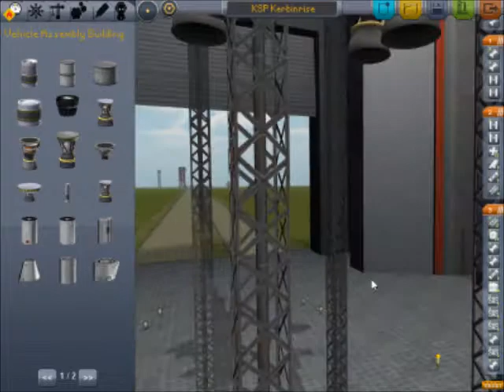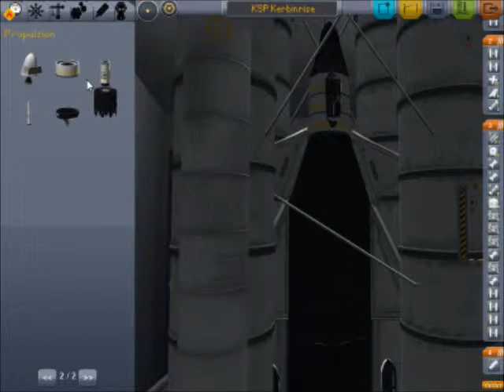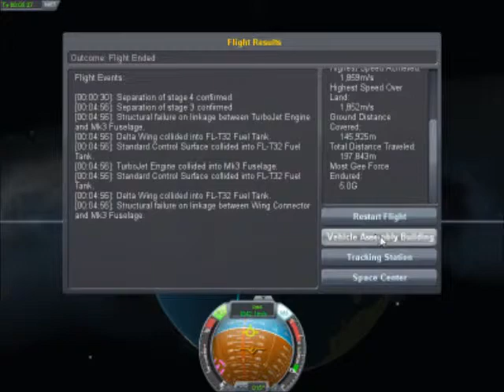Kerbal Space Program - Episode 2 Houston, we have a problem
And my second Kerbal Space Program Video/Episode!
Not much to say about it...
By the way, do you think it is advantageous if a shuttle breaks in two in when it is in space?